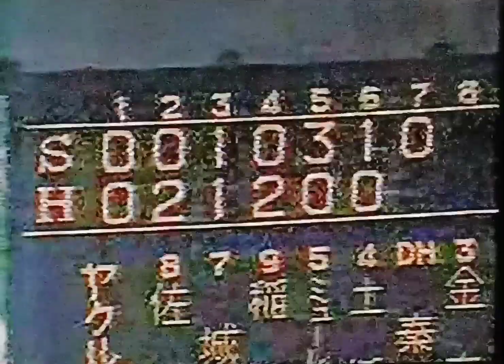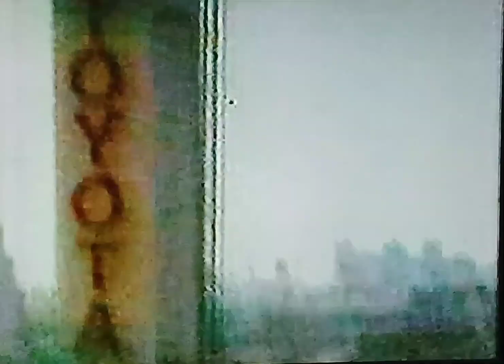1996ヤクルトスワローズオープン戦ハイライト4ラスト トーナメント伊藤智仁復帰登板